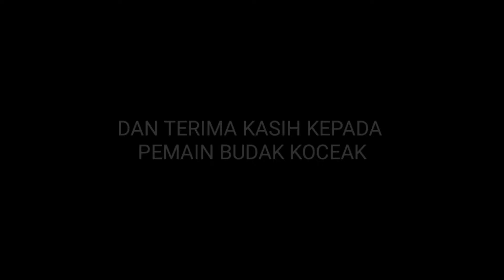Bicara nya Bececet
Selamat nonton
Jika anda terhibur
Share ke teman teman mu
Agar kami lebih semangat untuk selalu bikin konten komedi.
Jika tidak menghibur tidak apa apa diam kan saja. Hehe